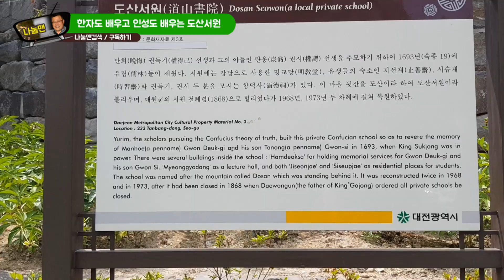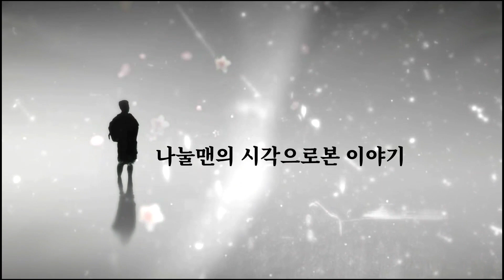도산서원 대전 한자공부 예절교육 주말서당 나눌맨 대전블로그기자 출격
조금 천천히 세상을 바라볼수 있는 지혜
도산서원 에서 학생들이 열심히 한자와 예절을 배우고 있습니다.

대전도산서원 에서는 무료로 교재부터 수강까지 할수 있는데요.
훈장님과 선생님을 대전블로그 기자가 인터뷰 해보았습니다.

주말에 잠시 예절교육과 한자공부 하는 모습.
나눌맨이 담아보았습니다.